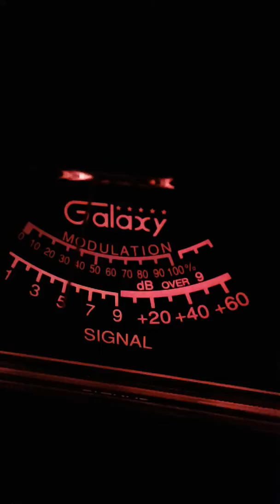Trinitron9 & #3 ATL OTHERS ON THE BOWL